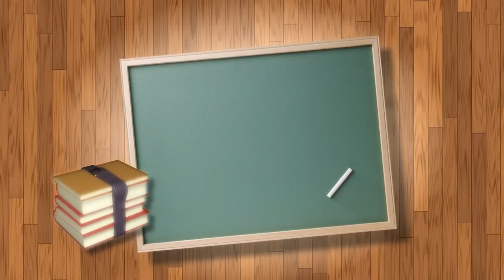Armed & Smart: A Beginner's Guide to Concealed Carry | Student of the Gun Homeroom